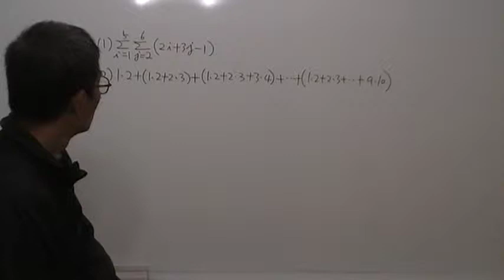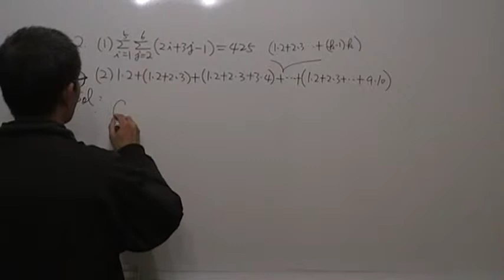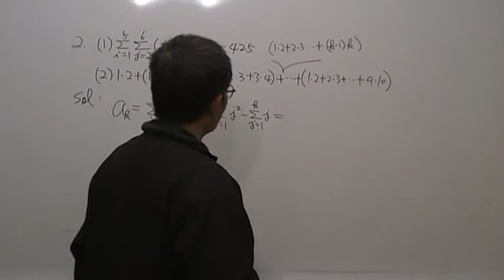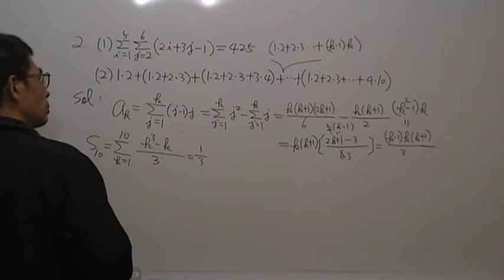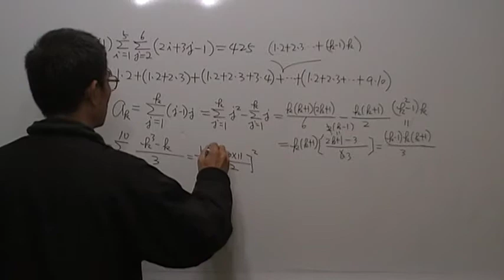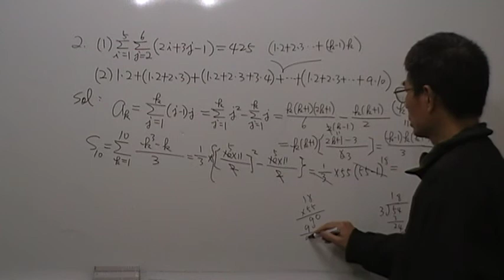高一數學第189題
收費便宜,歡迎試聽.